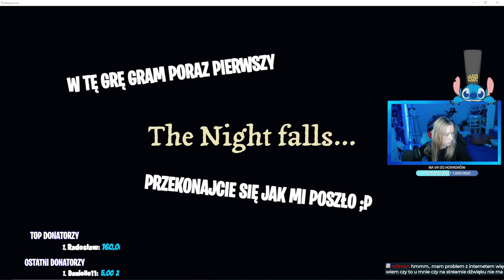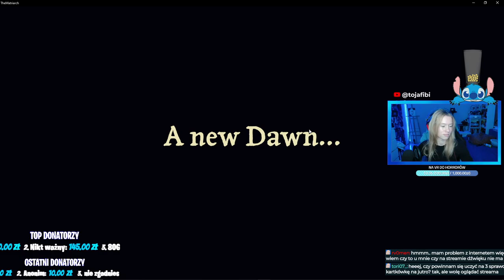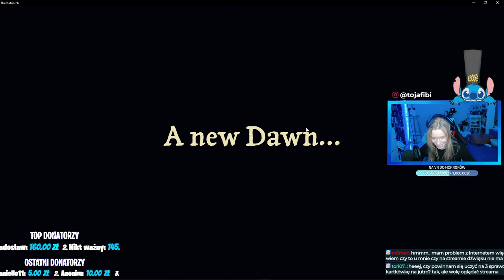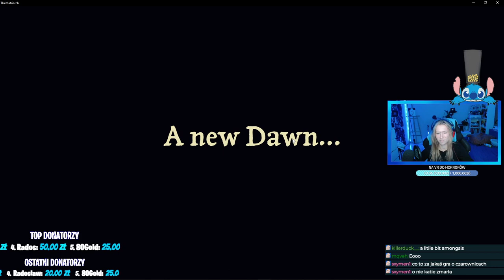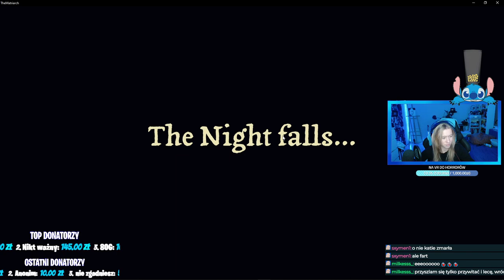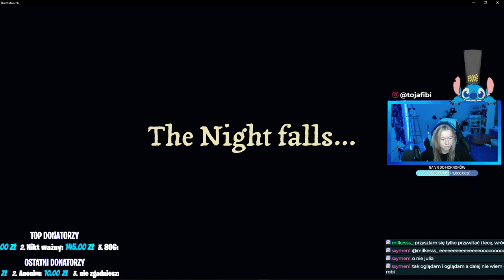EYBI NIE MÓGŁ MNIE ZNALEŹĆ *wkurzył się*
Materiał powstał z fragmentów, które miały miejsce na streamie na Twitchu.
Streamy odbywają się codziennie.

Serdecznie zapraszam link znajduje się poniżej.